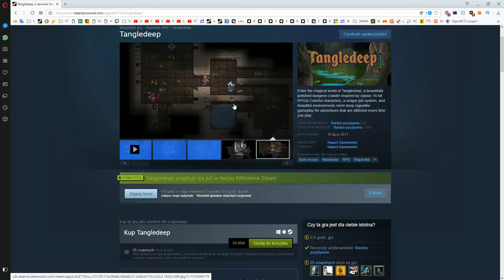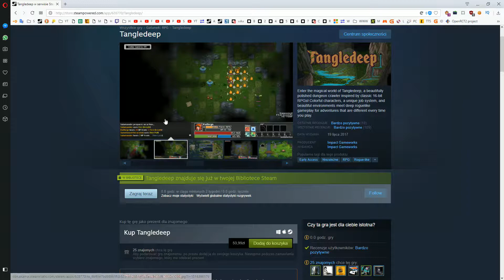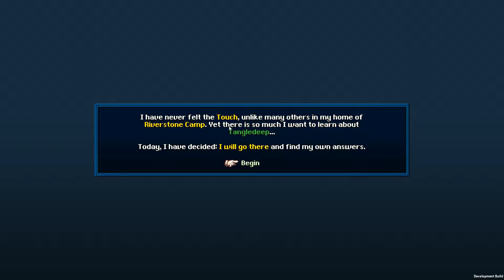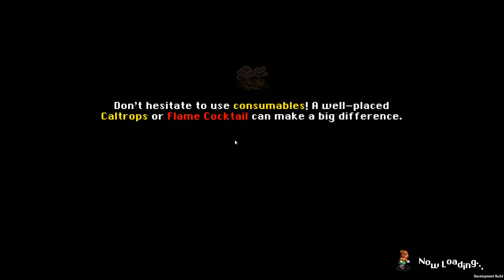1 - Tangledeep == No Commentary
Enter the magical world of Tangledeep, a beautifully polished dungeon crawler inspired by classic 16-bit RPGs! Colorful characters, a unique job system, tons of skills, items, and diverse environments with deep, turn-based roguelike gameplay. A different adventure every time you play!

Tangledeep combines the 16-bit graphics and polish of classic SNES-era RPGs with elements from roguelikes and dungeon crawlers to create a magical experience for players of all skill levels. Trapped in underground villages with no memory of the world at the surface, you must survive an ever-changing labyrinth to discover what lies above. Experience rich, tactical, turn-based gameplay as you explore a sprawling dungeon that’s different each time you play. Tangledeep features a customizable job system and hundreds of collectible items that allow you to approach each playthrough in a totally new way!

The Setting
For hundreds of years, people have lived in the safety of underground settlements and villages – where the only route to the surface is “Tangledeep,” a mysterious and ever-changing labyrinth. With memories of the surface world long forgotten, you set out for the labyrinth to discover what lies above. With each floor – full of magical beasts, ancient automatons, bizarre environments and hybrid biomes – the mystery grows ever deeper…

Key Features
- Experience finely-tuned, procedurally-generated and handcrafted gameplay as you fight challenging monsters, complete quests, and collect rare items.
- Master deep, tactical turn-based combat across 12 unique jobs with over 100 skills.
- Choose between three game modes – including Adventure Mode, which removes the pain of permadeath.
- Capture nearly any monster in the game and raise them in the Monster Corral as a pet, or breed them with other monsters!
- Share some of your progress between characters by using the banking system and planting magic trees
- Explore ITEM DREAMS, randomized mini-dungeons where anything goes, and power up your gear!
- Take in the scenery – comprised of beautiful 16-bit graphics and carefully handcrafted maps!
- Relax to a beautiful soundtrack inspired by the most legendary RPGs of the SNES era, composed by award-winning composer Andrew Aversa – joined by Hiroki Kikuta (Secret of Mana), Grant Kirkhope (GoldenEye 007, Civilization: Beyond Earth), and Norihiko Hibino (Metal Gear Solid 3, Bayonetta)
Full support for Steam cloud saves, trading cards, and crafting with lovely badges, emoticons and profile backgrounds

Multiple Platforms and Control Methods
- Runs on PC, Mac, and Linux!
- Play with virtually any controller, and remap any control, binding, or shortcut
- Old-school keyboard-only support (numpad movement) as well as WASD preset bindings available
- Full mouse support - can even be played with ONLY the mouse!